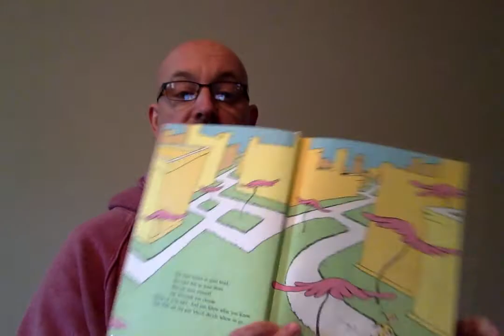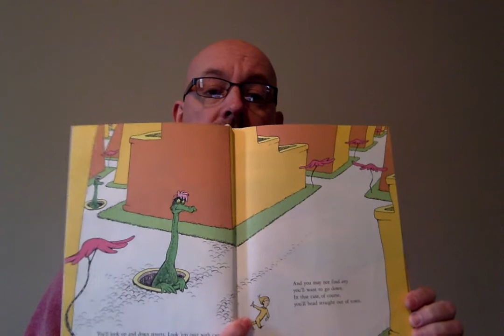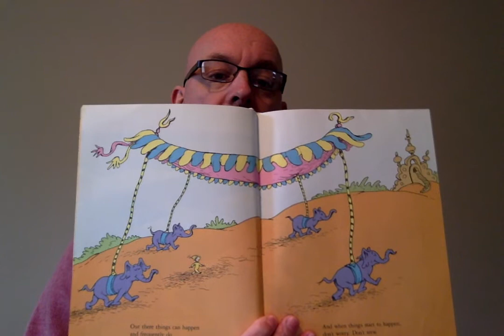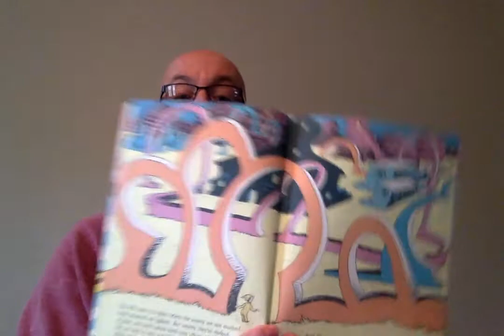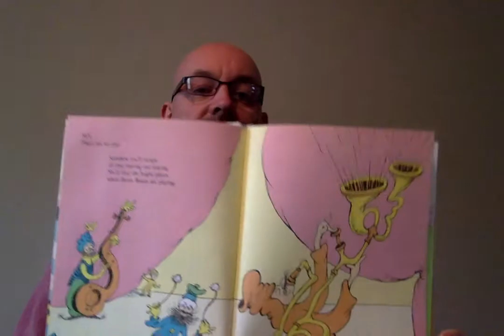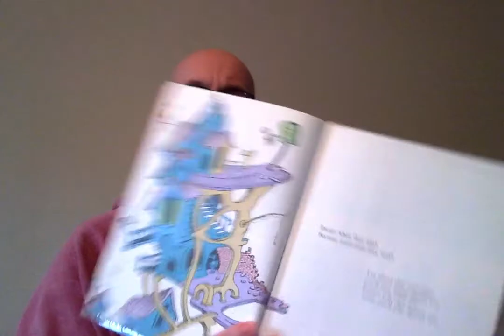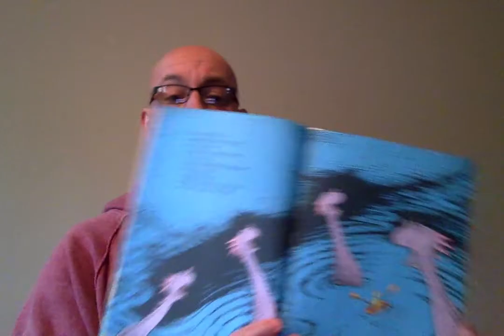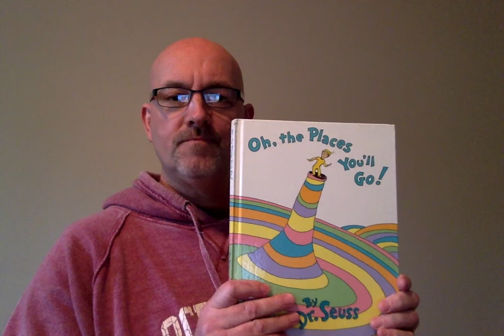Oh, the Places You'll go!